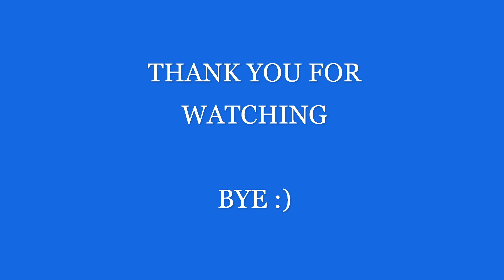TURNING A SMALL SNOWMAN